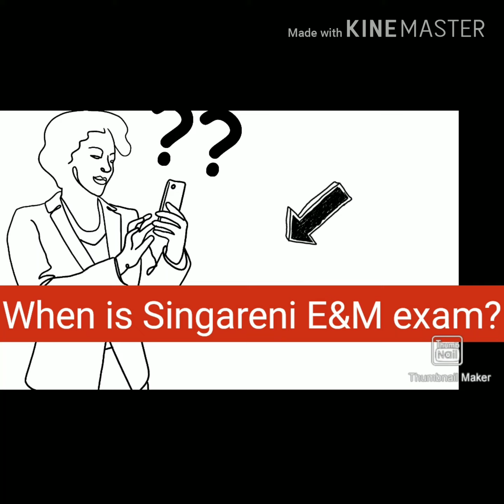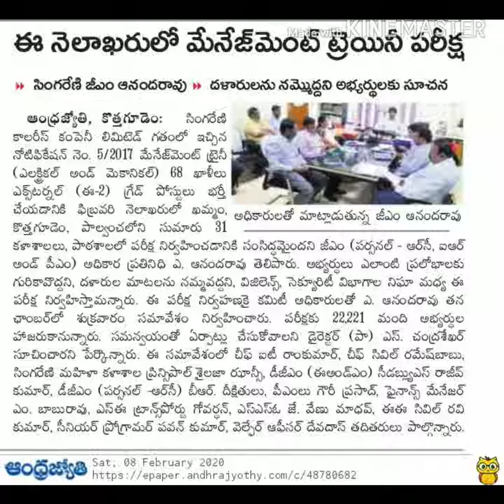Singareni E&M exam date out ? సింగరేణి ఈ& ఎం ఎగ్జాం తేదీ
Singareni collieries company limited exam date is out ! At the end of  February month SCCL will conduct the Management Trainee E&M exam for 68 posts. The exam centers will be in Khammam, Kothagudem and Paloncha. Nearly 22,221 candidates will appear for the exam.